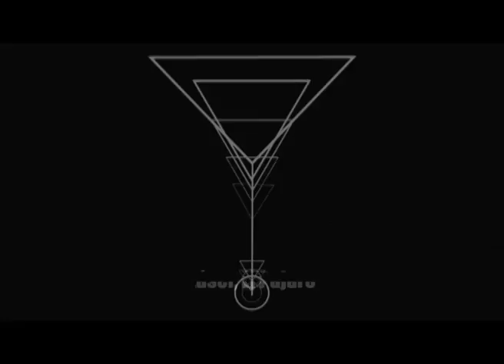OverDrive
Video flyer creado por la artista visual colombiana Paola Bálam para Overdrive 2017.

Cherry Moon trax 1 : The house of house
Label: Bonzai rec.
Country: Belgium 1994
Written-By – A. Stephenson, F. Kloeck, Y. Deruyter